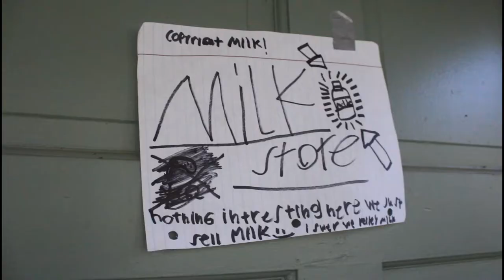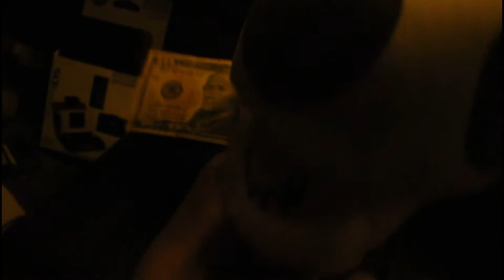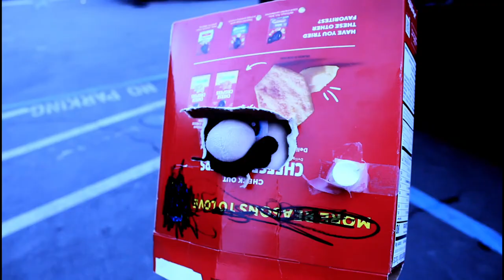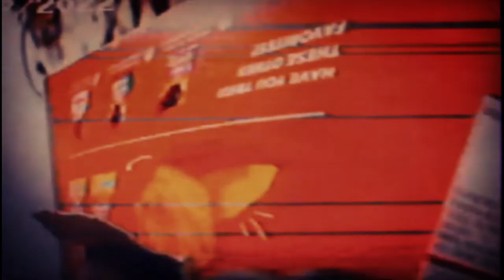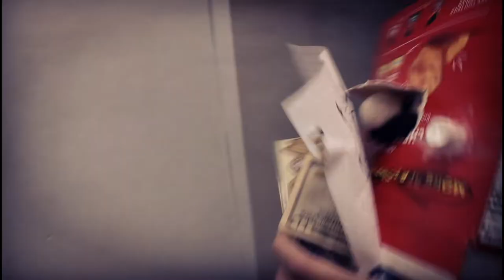PlushieMarioBros-The Jail Bailout!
Mario and Luigi goes to a sketchy video game store to buy a new game, but the store was not as normal as they thought, Luigi ends up getting sent to jail so it's up to Mario to save him in the legal but illegal way.